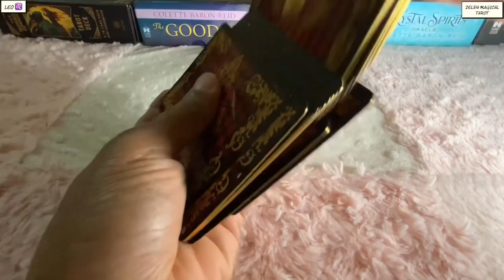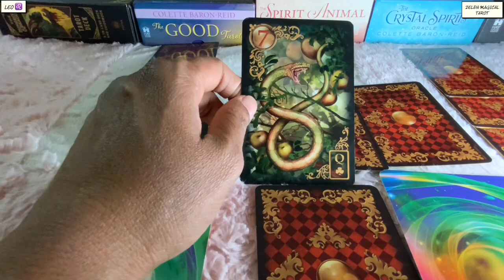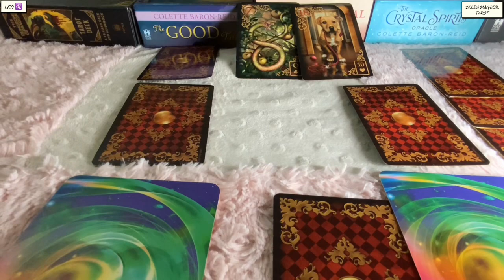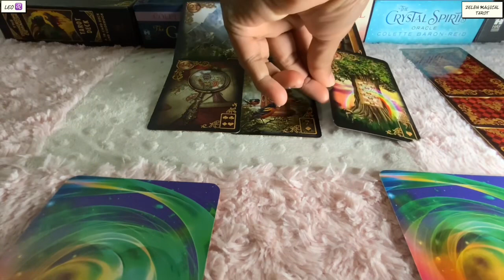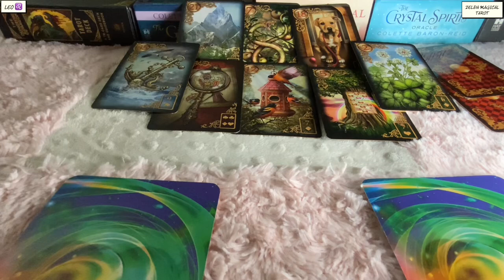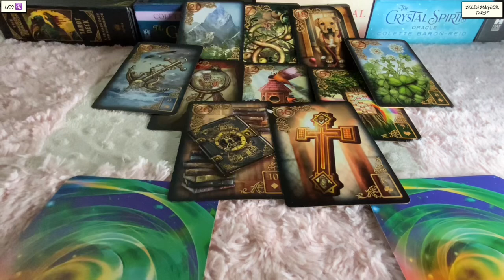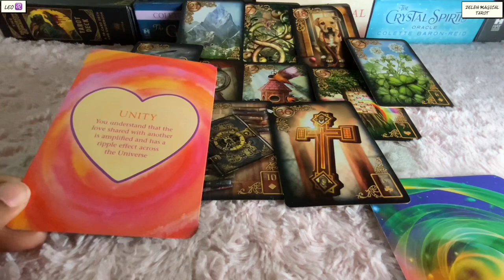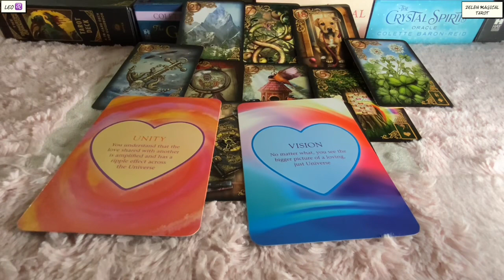Leo ♌️ Next 24 hours ❤️IT MAY BE HARD TO BELIEVE THIS…BUT IT IS TRUE !!! ❤️Tarot Reading